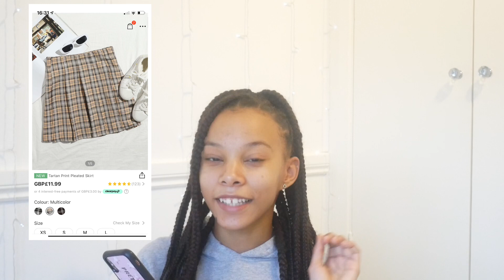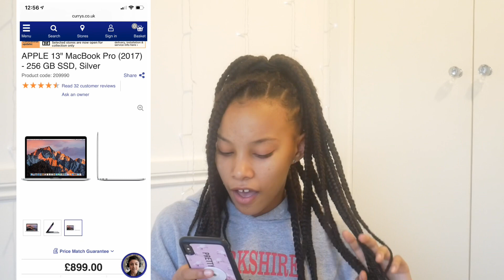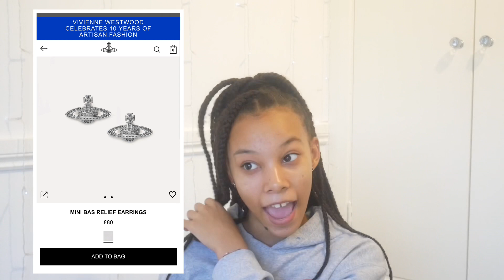15th Birthday Wishlist /Gift Ideas!🤩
15th Birthday Wishlist!💕

Social Media’s-

Makeup Instagram - @glambychloex_
Depop -@chloeminteh
21 Buttons - @chloeminteh
Tiktok - chloemint (it’s the public account)